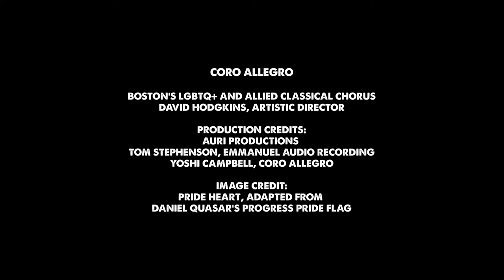Coro Allegro: "Devotion" from "In the Clearing" by Kenneth Fuchs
Coro Allegro, Boston's LGBTQ+ and allied classical chorus, David Hodgkins, Artistic Director, in a virtual choir performance of "Devotion" from "In the Clearing by Grammy-Award winning composer Kenneth Fuchs, originally commissioned by Coro Allegro, and premiered by them in 1994. Used with permission. Recorded for "Devotion: A Celebration of GALA Choruses," by Coro Allegro in 2021.

Production credits:  Auri Productions, Tom Stephenson, Emmanuel Audio Recording, Yoshi Campbell, Coro Allegro, Pride Heart @Yoshi Campbell, adapted from Daniel Quasar's Progress Pride Flag.